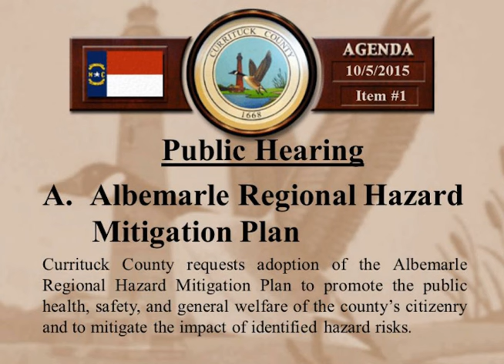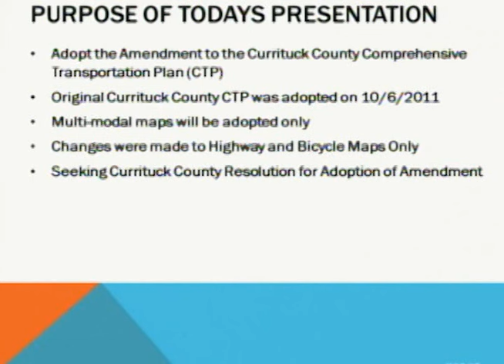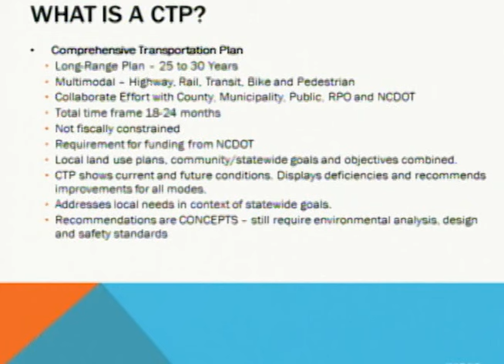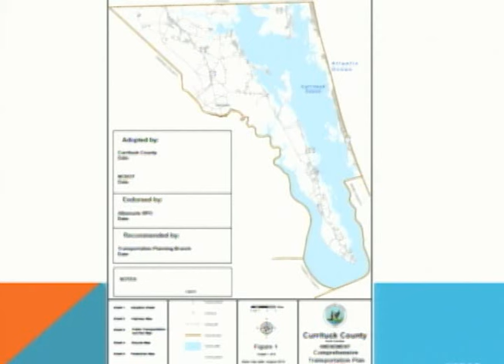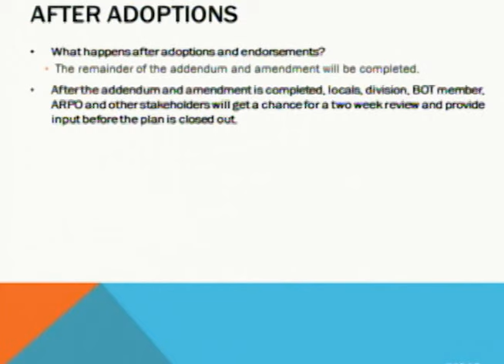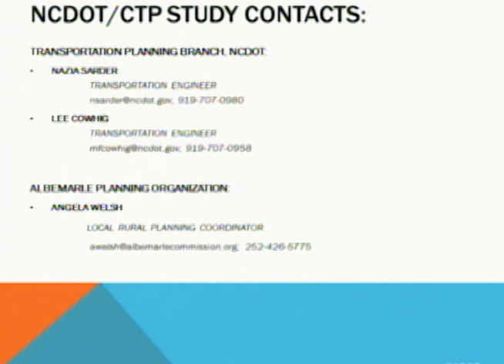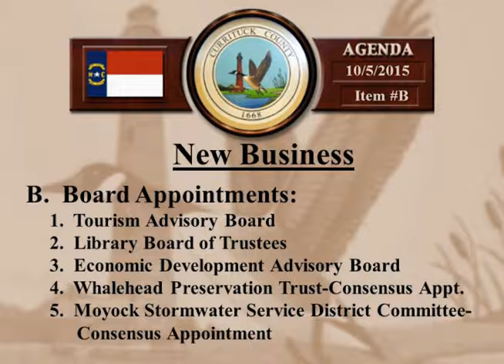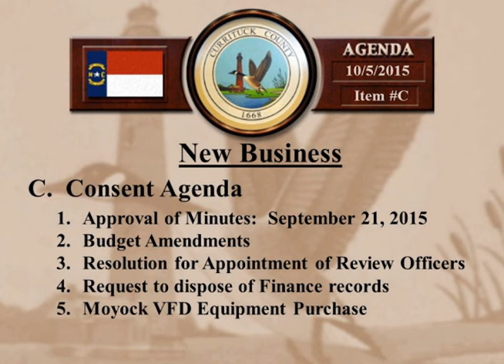Board of Commissioners Board Meeting - October 5, 2015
Currituck County, North Carolina Board of Commissioners meeting for Monday, October 5. 2015. Items discussed at the meeting: a presentation on Currituck County Comprehensive Transportation Plan, Planning Board Item PB 15-13 Currituck County Solar Arrays,  and a Resolution Authorizing the Upset Bid for the Sale of County Owned Property in Albemarle Sound Beach Estates.